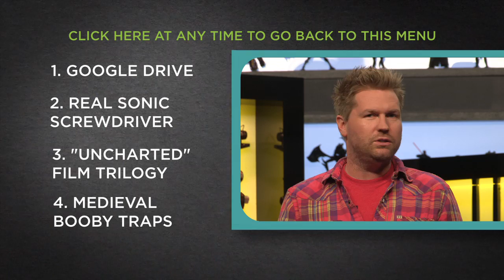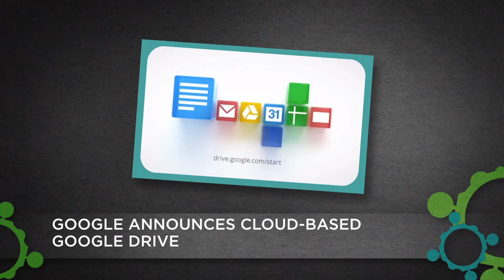4 Points - Zachary Levi joins Alex Albrecht and Alison Haislip: Episode 1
First Episode! This week on 4 Points, hosts Alex Albrecht and Alison Haislip are joined by actor Zachary Levi and Justin Donaldson (of the upcoming Nerdist Channel show, Tournament of Nerds).

They discuss how Google is taking over the cloud with the new Google Drive. Doctor Who is one step closer to reality with the invention of a real-life sonic screwdriver. Fans have spliced the popular video game series Uncharted into three feature films. Two men in Utah rigged up medieval booby traps in a national park.